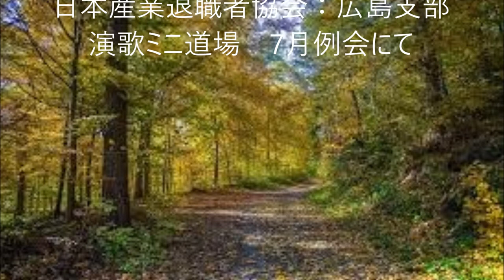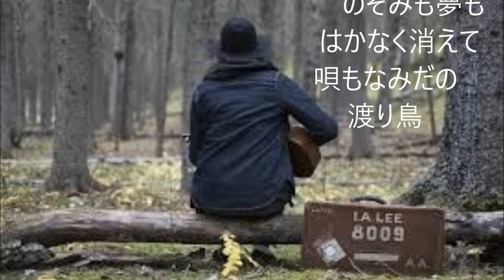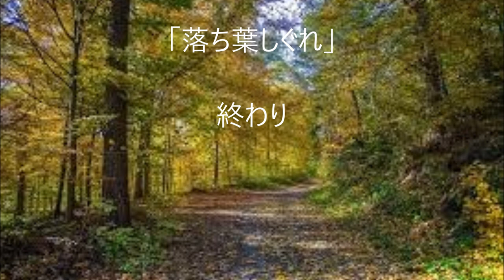｢落ち葉しぐれ｣(カバー：レインボー)【動画改訂版】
昭和28年　歌：三浦洸一。 　作詩：吉川静夫、作曲：吉田　正。                昭和28年に三浦洸一が唄ったヒット曲です。良くラジオで聞きましたが､唄うのは初めてです。